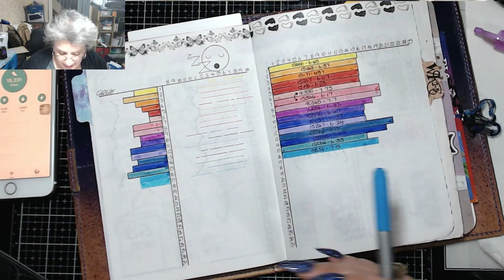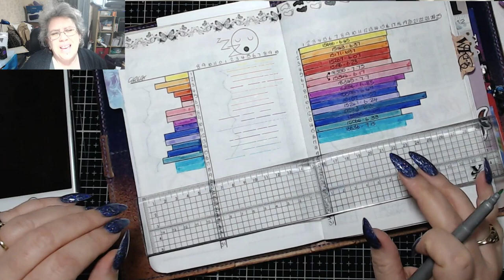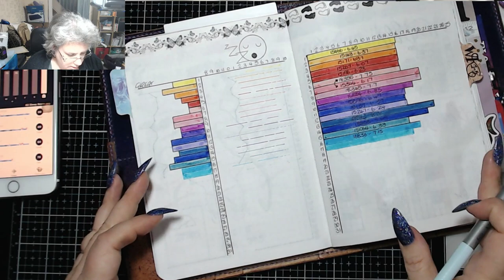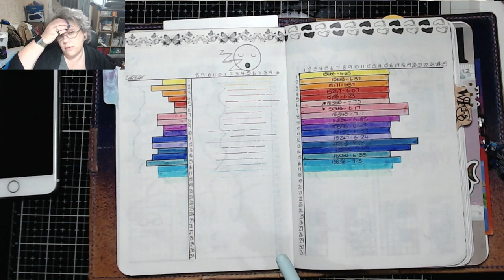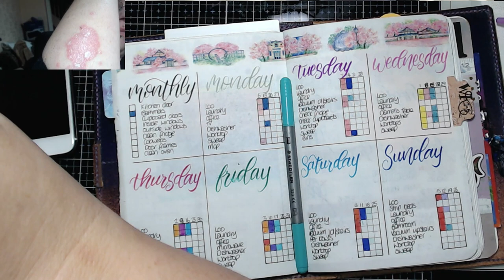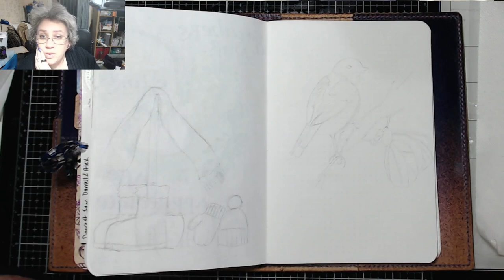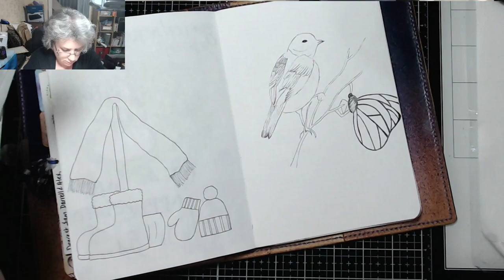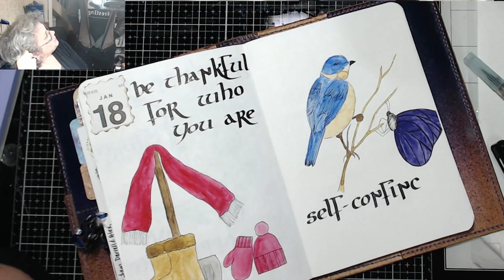TIMB 19th January 2020